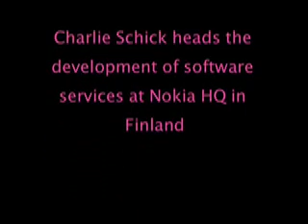Mobile Learning 2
Charlie Schick - manager of product development Nokia, Finland talks about the development of the mobile phone, social networking and the future of education in a networked world at the International MLearn conference in Melbourne, October 2007.